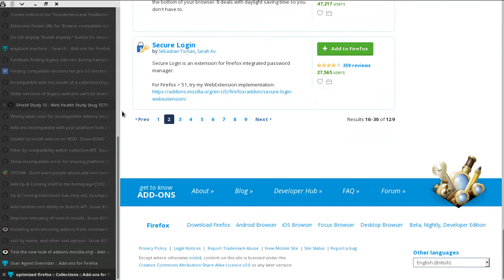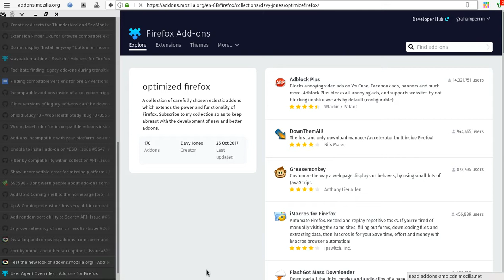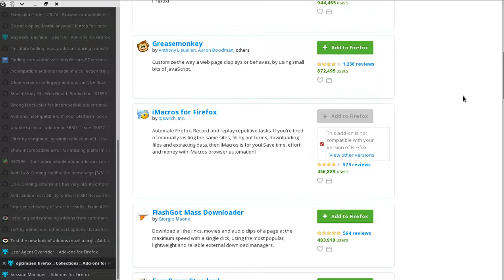A preview of how a collection of mostly incompatible add-ons might appear in Firefox 57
01:21 on the timeline: with User Agent Overrider I switch to a Firefox 57 preview of the new look interface to extensions.

With the popular collection that's shown in this screen recording, the new look does not yet hint that the majority of add-ons are incompatible.

Test the new look of addons.mozilla.org! - Add-ons / addons.mozilla.org - Mozilla Discourse